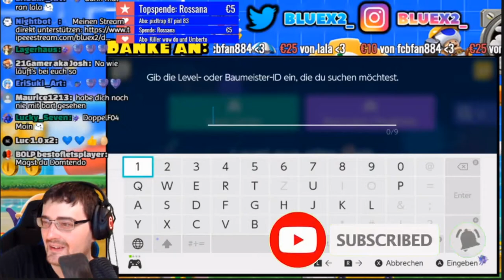BlueX2 Spiel Mein 2 Level l MeinLevel l Super Mario Maker 2